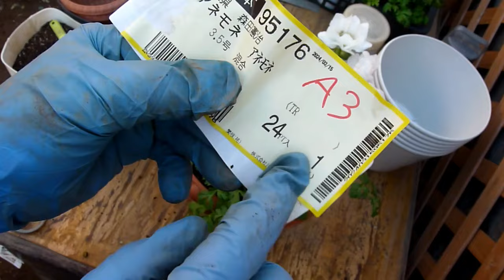取っ手付きの籐の籠にスタイリッシュな寄せ植えを作ります アネモネだけの大きな寄せ植え 春のぽかぽか陽気で仕事がはかどります 血圧が心配で朝晩図り始めました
資材のセールで買ってきた籐の籠にかっこよく寄せ植えします
市場は春の先取り　ペチュニアも使ってみます
アネモネの寄せ植えも。
植えっぱなしで翌年もよく咲いてくれるアネモネなのでアネモネのみで作ってみました
只今ヤフオクに出品中。そちらも覗いてみてください(^^♪
手の関節が痛くて整形外科に行ったら血圧が高いのが気になる。
朝晩測り始めて減塩とお酢を取ることを気にし始めました。
健康寿命を長く、常備薬のない生活を目指します。